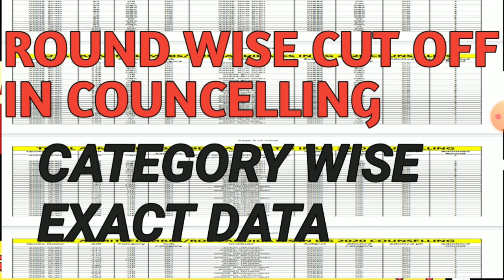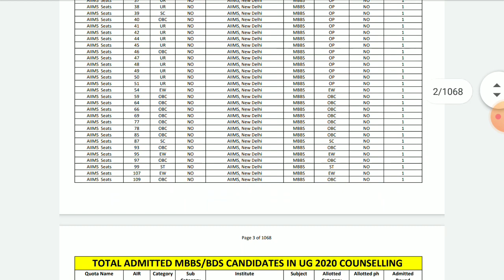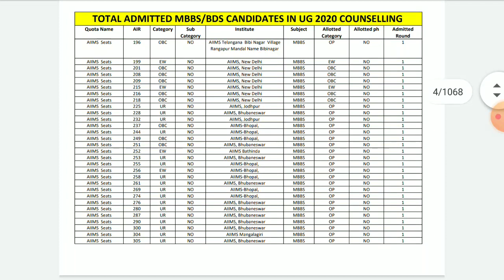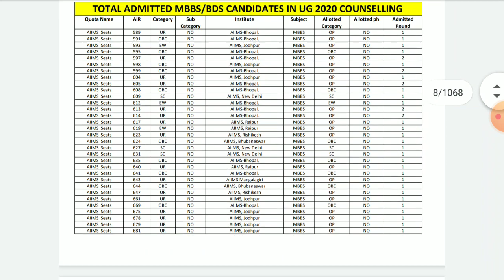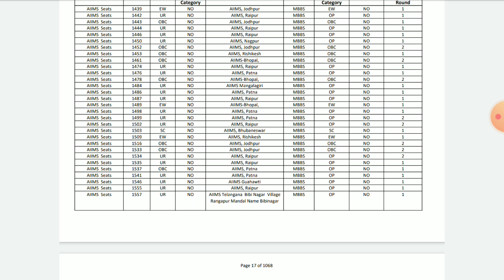neet 2021 exact cut off category wise | neet 2021 cut off round wise | neet 2021 councelling